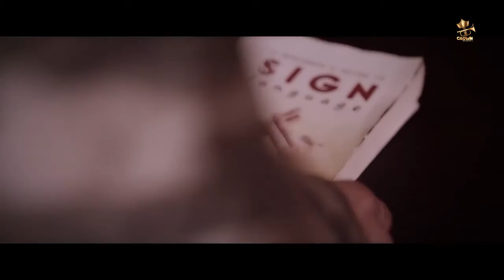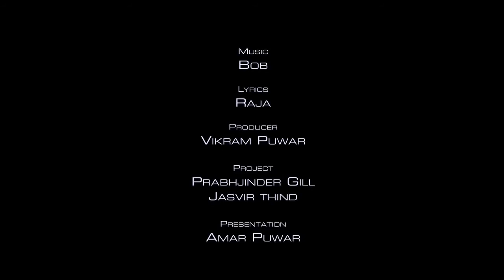Me jadon tere khaban waly rah toreya.., New song 2016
Khaba wali rah, me tere khaban wali rah